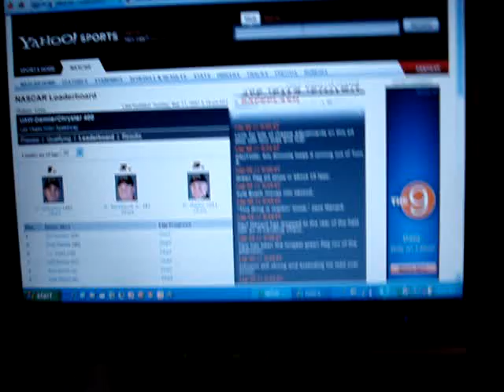GRADY'S ROADIE CAM 5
Grady Champion (Paul Crook's Guitar Tech) in Winnipeg on the MEAT LOAF 2007 World Tour.

This was shot at sound check on March 11th.

It show's Grady's "guitar world" view of Paul as he plays the solo to "IN THE LAND OF THE PIGS THE BUTCHER IS KING".